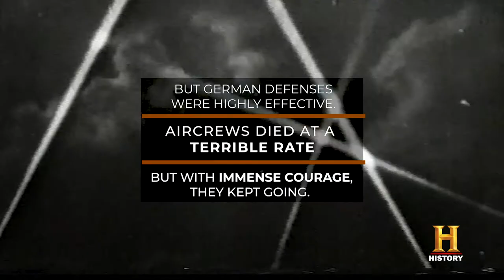FIGHT TO THE FINISH | Fire Bombs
Remembrance Day Special Fight to the Finish - Premieres November 11 9EP
"Millions of fire bombs reigned down on the great city of London." In 1940, Germany bombed British cities killing thousands of civillians.